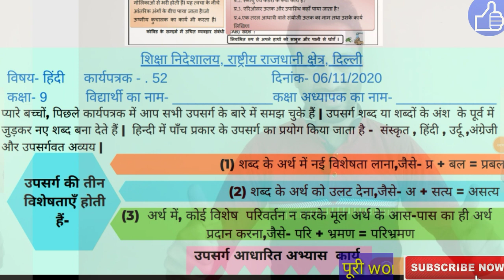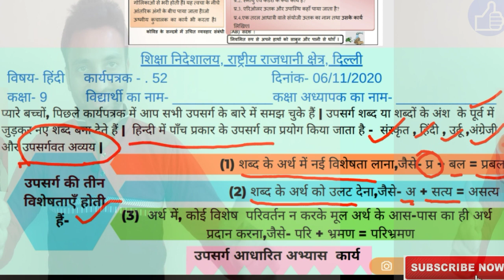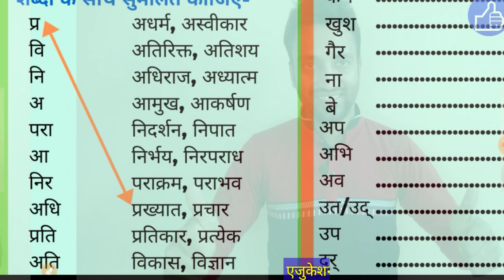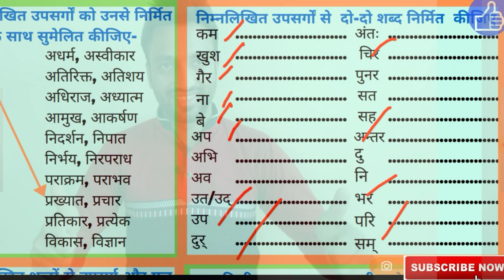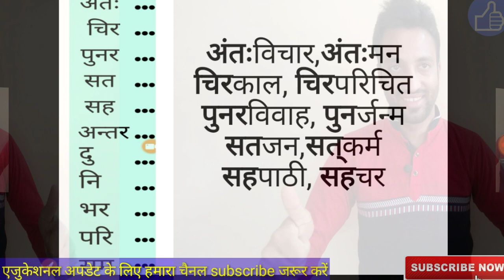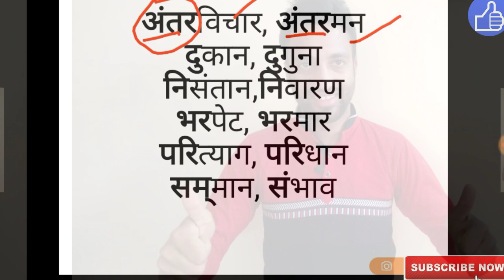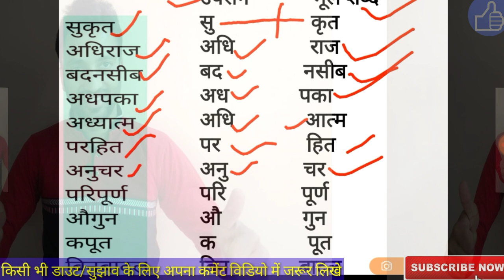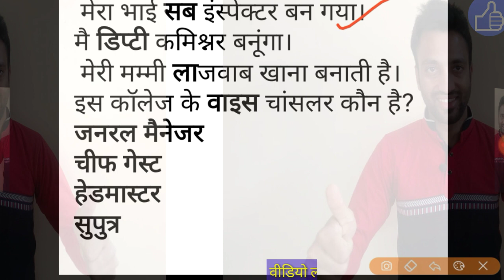hindi_worksheet_52 hindi_grammer उपसर्ग_के_उदाहरण हिंदी_व्याकरण upsarg_trick #6_11_20 class_9